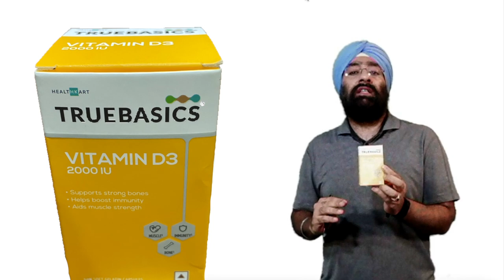Your Daily Dose of Vitamin D | Dr.Education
* 1 year in Medical ICU.
* 1 year in Emergency & Casualty.
* 3 months each in Surgery, Neurology, Pediatrics and Family medicine.

Thanks & Regards
Dr.PARAMJEET SINGH